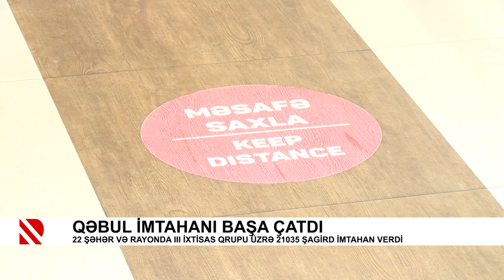Bu gün III ixtisas qrupu üzrə qəbul imtahanı keçirilib